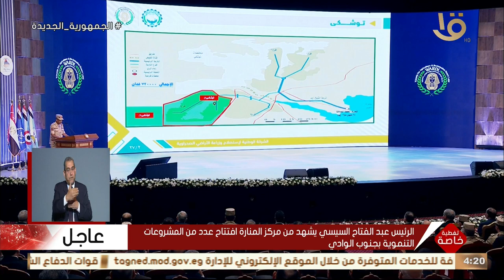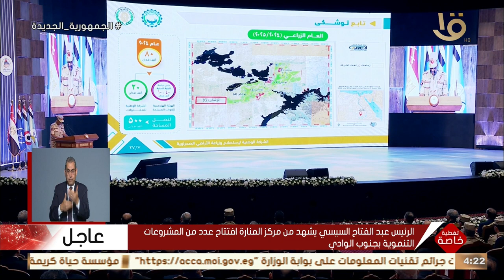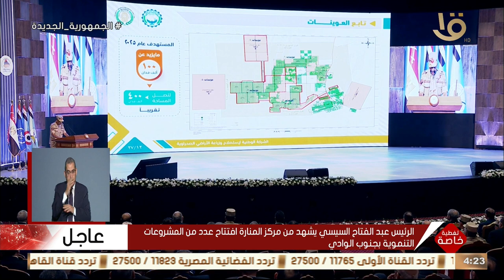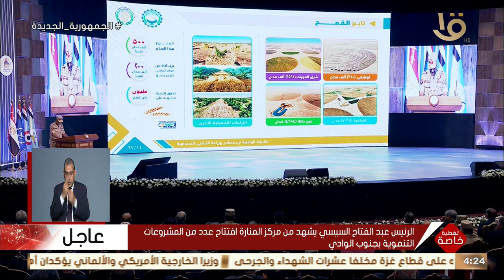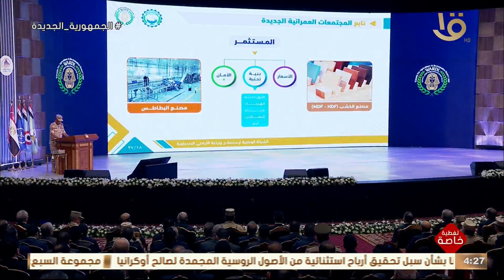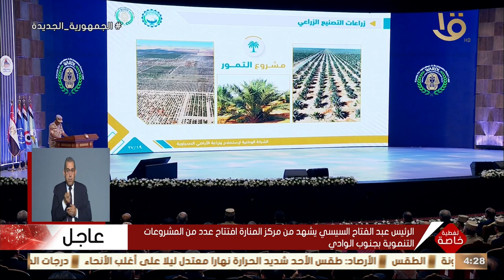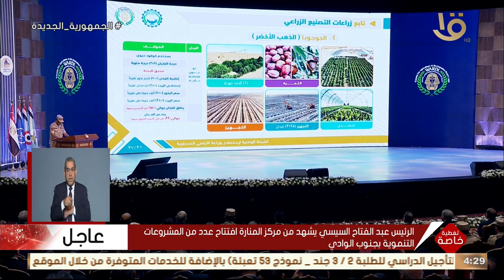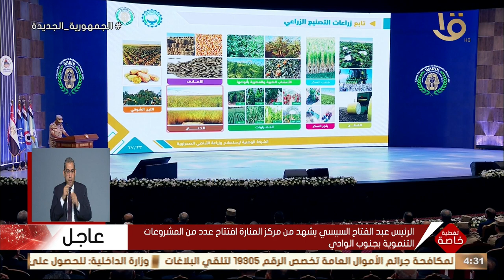كلمة اللواء توفيق سامي توفيق خلال افتتاح عدد من المشروعات التنموية بجنوب سيناء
كلمة اللواء توفيق سامي توفيق رئيس مجلس إدارة الشركة الوطنية لاستصلاح وزراعة الأرضي الصحراوية خلال افتتاح عدد من المشروعات التنموية بجنوب سيناء